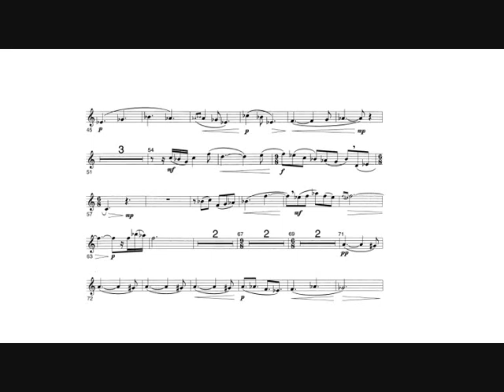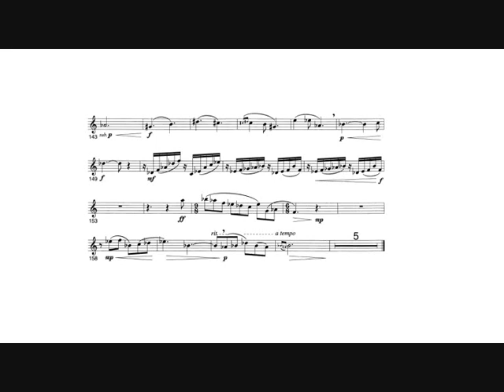Eric Ewazen: Sonata (James Thompson, trumpet) II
Eric Ewazen: Sonata for Bb trumpet and piano (1995).

Written for the International Trumpet Guild.

II.  Allegretto.

James Thompson, trumpet.
Rebecca Wilt, piano.